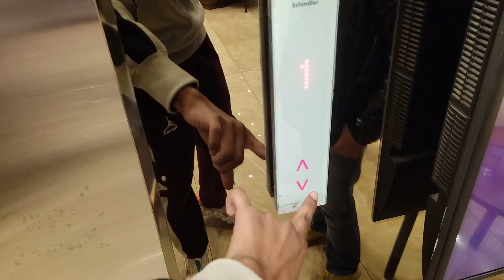First time Shopping 10,000rs 😱🤑 in Anil Store Amritsar🔥 || Awesome Showroom must visit😍✅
Managed by - ICONIK MODELZ (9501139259)
FOUNDER - @PRINCEVLOGS

ADDRESS- ANIL STORE , Near Grid Gym  Mall Road, Amritsar ,